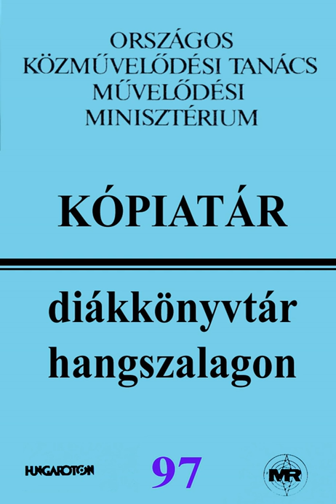Ének 2.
Ének 2. · György Kálmán · Mihály Babits · Sándor Szakácsi · Miklós Gábor · Fodor Tamás · Körmendi László

Kópiatár - Diákkönyvtár hangszalagon 97: Akit már régen elhagyott a hang...